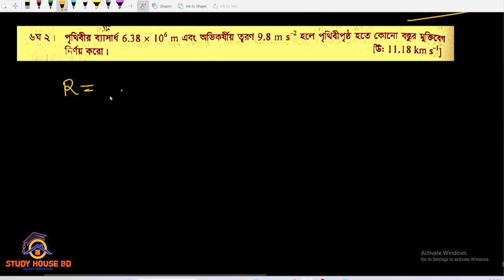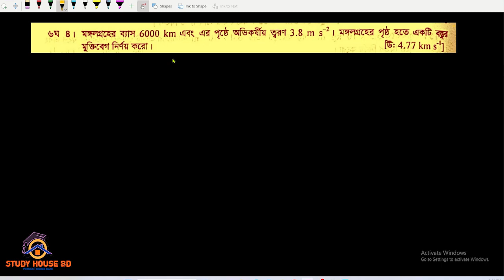HSC || মহাকর্ষ ও অভিকর্ষ || math d-1-4 || HSC Physics 1st Paper Chapter 6 || গাণিতিক সমস্যা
This video represents Mathematical Problems of hsc_physics, 1st paper chapter 6